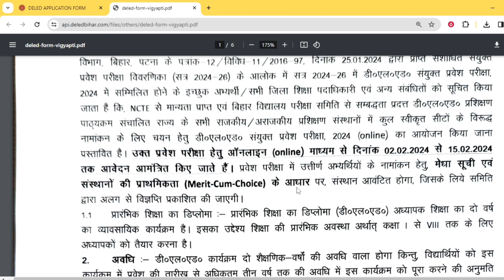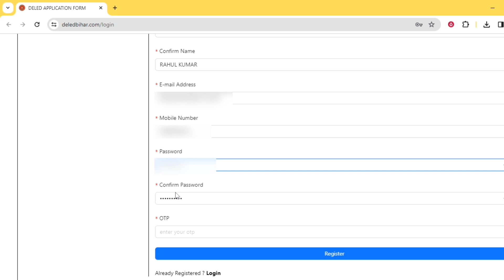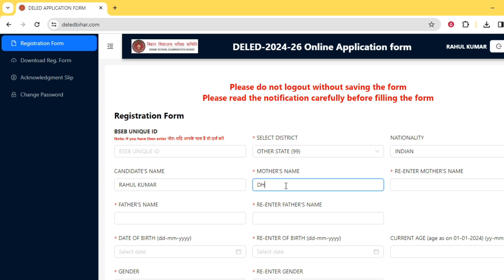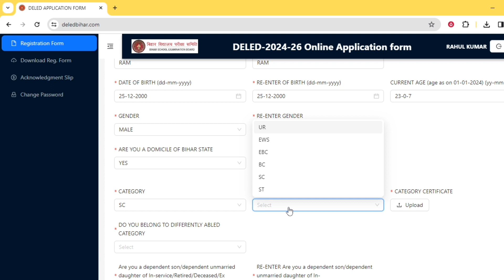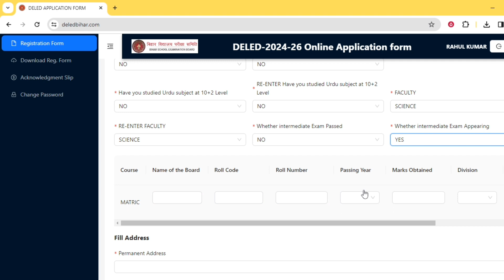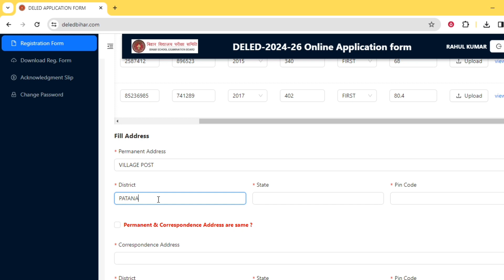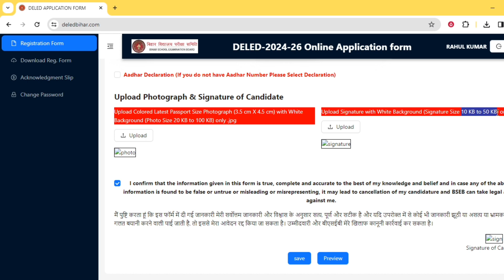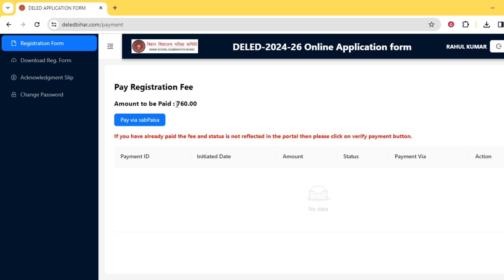Bihar DElEd Online Form 2024 Kaise Bhare | How to Fill Bihar DElEd Admission Online Form 2024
In this Video we discuss Bihar DElEd Online Form 2024 Kaise Bhare | How to Fill Bihar DElEd Admission Online Form 2024

Bihar DElEd Admission 2024: Apply for Bihar DElEd 2024 Online Form. Bihar School Examination Board (BSEB) invites online applications form for Diploma in Elementary Education (D.El.Ed.) Joint Entrance Test 2024 for two years professional programme of teacher education to the admission session 2024-26. All eligible and interested male and female candidates can apply online for Bihar DElEd Admission 2024 at biharboardonline.bihar.gov.in